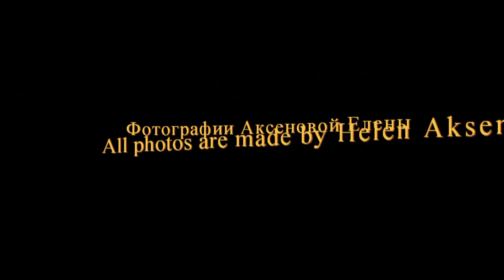Романтическая Венеция (Romantic Venice)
См. мой фильм "Венеция-2013 (Venice-2013), Части 1-6 на моем канале, а также мое видео "Прибытие в Венецию" (Arrival in Venice").
See also my film "Венеция-2013 (Venice-2013), Parts 1-6 on my chanel and my video "Прибытие в Венецию" ("Arrival in Venice").